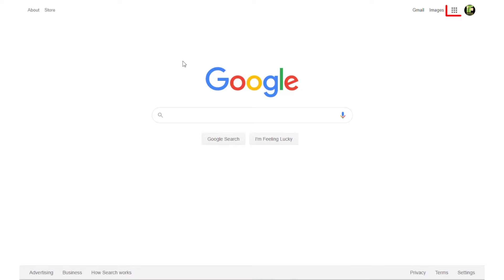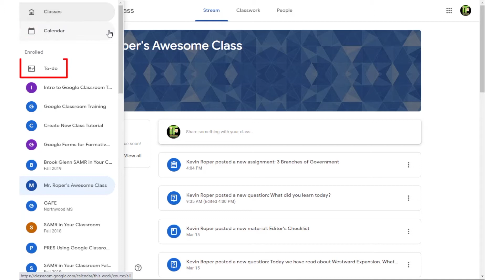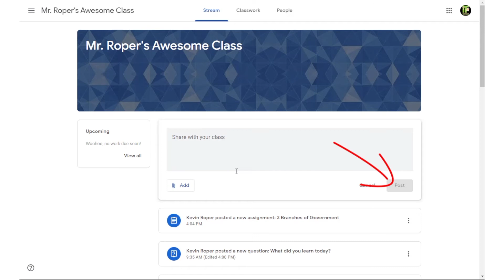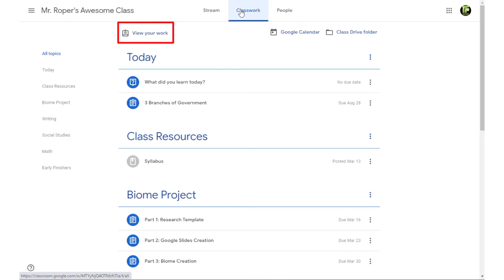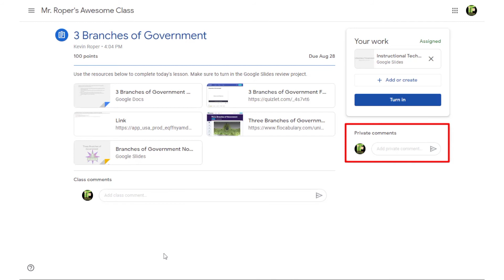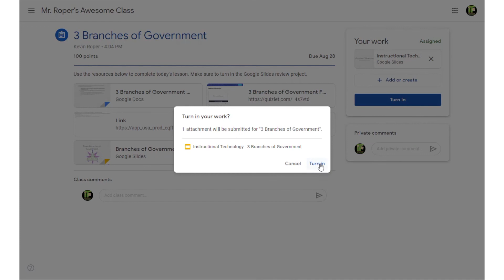Google Classroom Spanish version